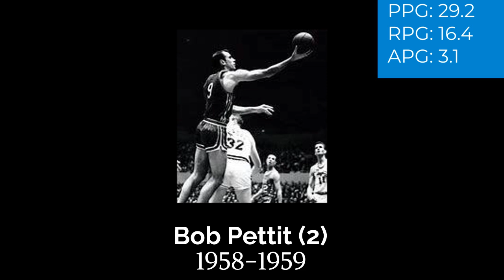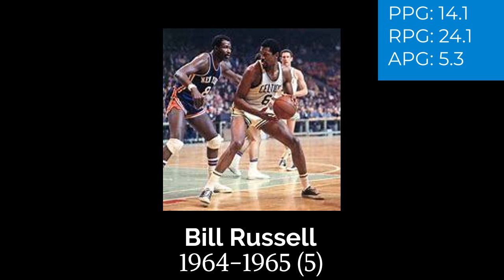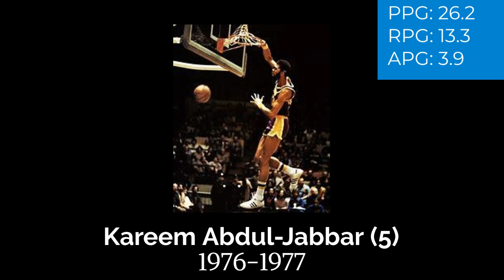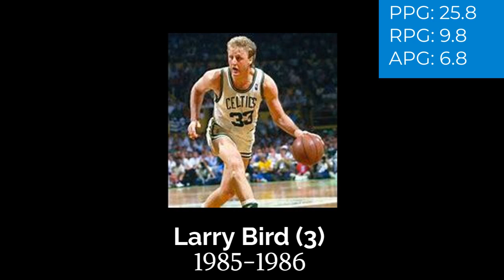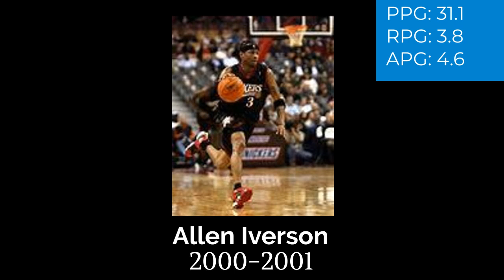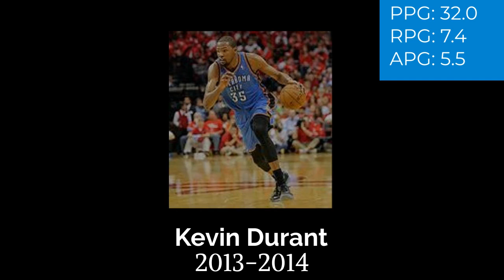Every NBA MVP (and their stats)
All of the NBA MVP's in league history. Enjoy!